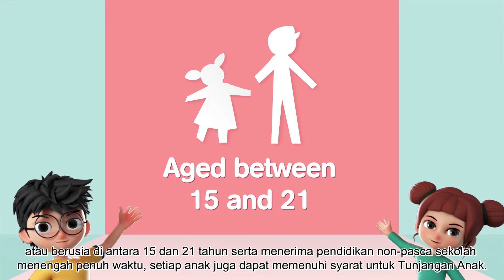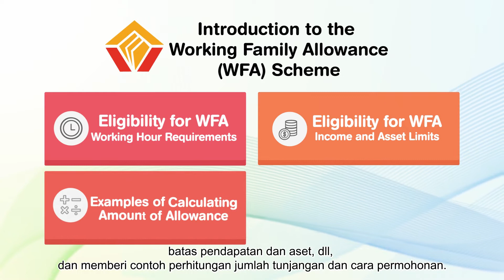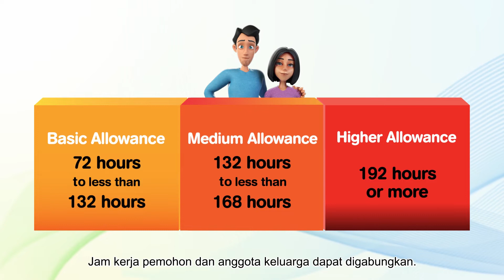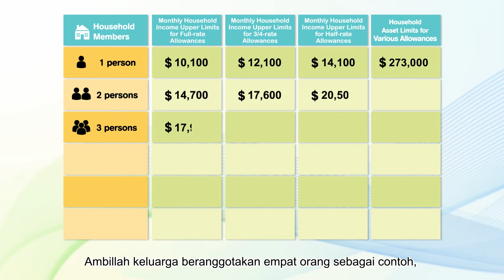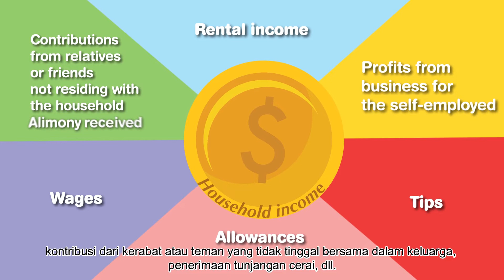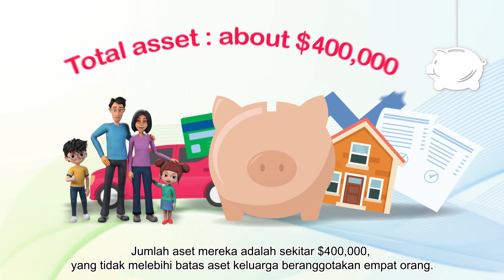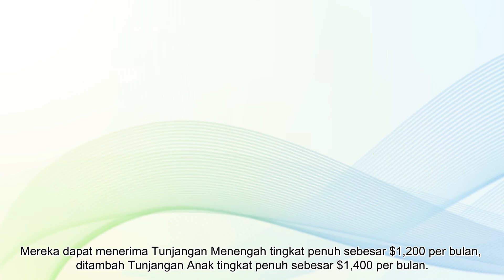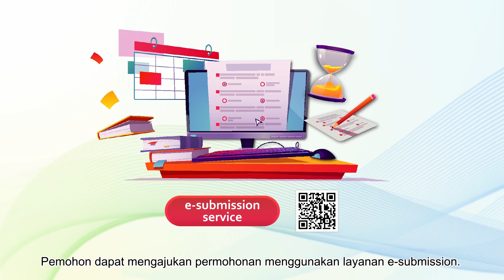(Bahasa Indonesia) Introduction to the Working Family Allowance Scheme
00:00 Introduction to the Working Family Allowance Scheme
02:38 Eligibility for WFA – Working Hour Requirements
05:03 Eligibility for WFA – Income and Asset Limits
07:49 Examples of Calculating Amount of Allowance
09:35 Application Methods for WFA

How to fill in the application for Working Family Allowance Scheme
How to use the e-submission service to complete and submit the application for Working Family Allowance Scheme